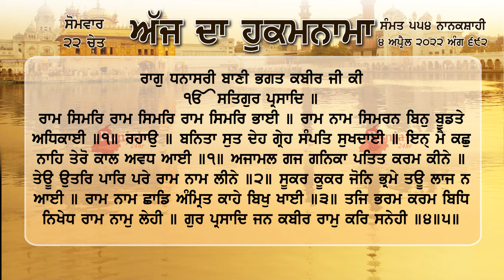ਹੁਕਮਨਾਮਾ ਸ਼੍ਰੀ ਦਰਬਾਰ ਸਾਹਿਬ ਅੰਮ੍ਰਿਤਸਰ 4 ਅਪ੍ਰੈਲ 2022, 4 April 2022 Hukamnama Sri Darbar Sahib Amritsar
ਰਾਮ ਸਿਮਰਿ ਰਾਮ ਸਿਮਰਿ ਰਾਮ ਸਿਮਰਿ ਭਾਈ ॥